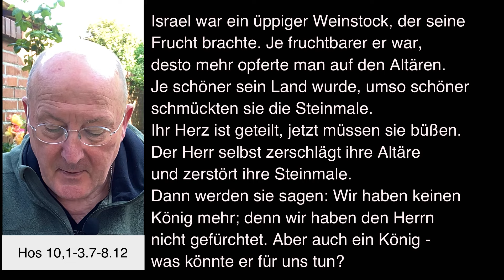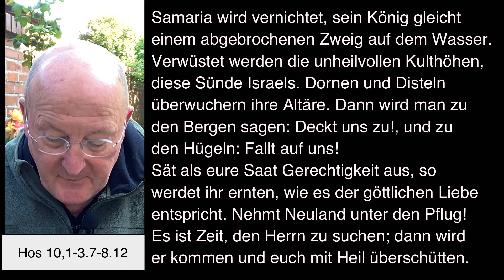Geistlicher Impuls 10072024 mit Dompfarrer Johannes zu Eltz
Mittwoch, 10. Juli 2024 – Geistlicher Impuls mit Dr. Johannes zu Eltz, Pfarrer der Dompfarrei St. Bartholomäus in Frankfurt am Main.